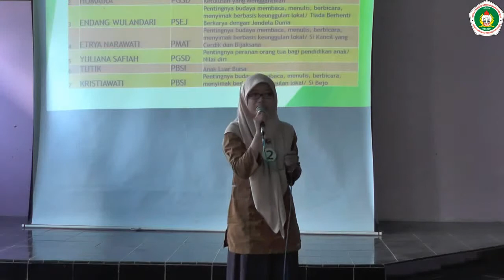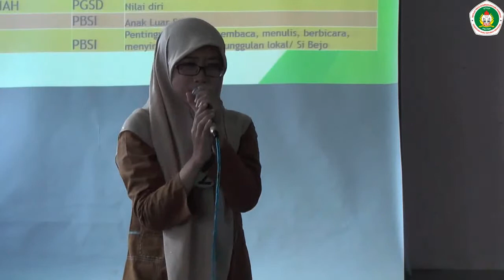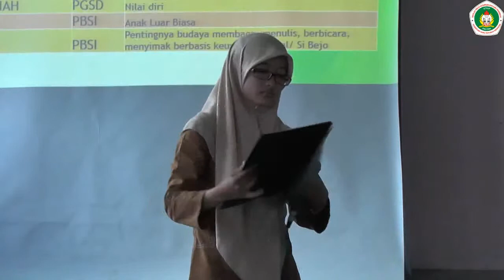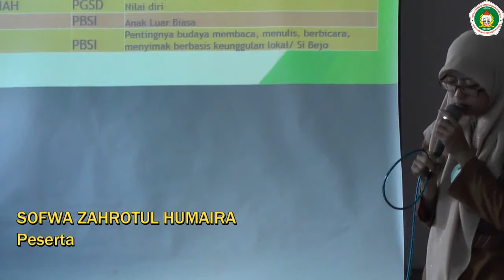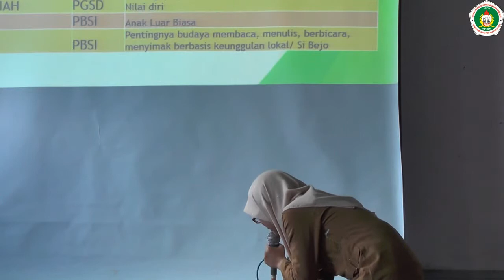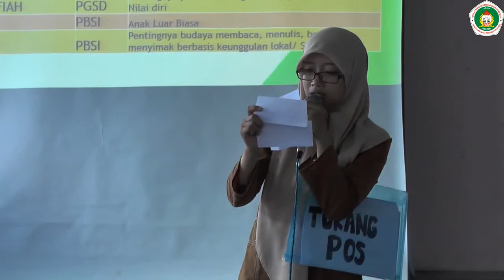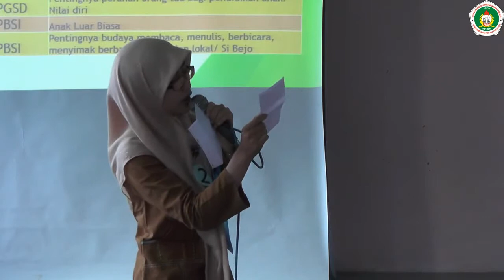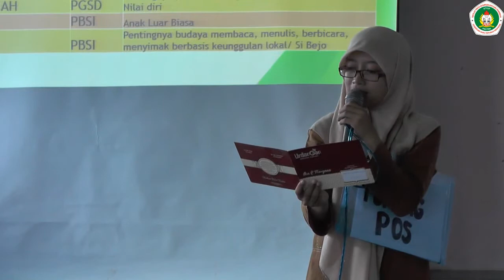SOFWA ZAHROTUL HUMAIRA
SOFWA ZAHROTUL HUMAIRA merupakan peserta mendongeng yang di selenggarakan oleh UPT Perpustakaan STKIP PGRI Pacitan